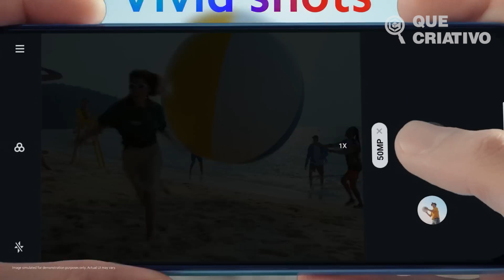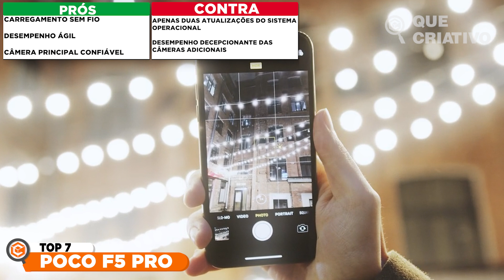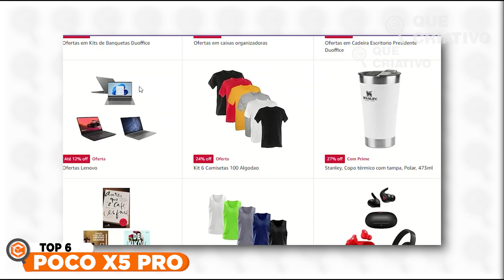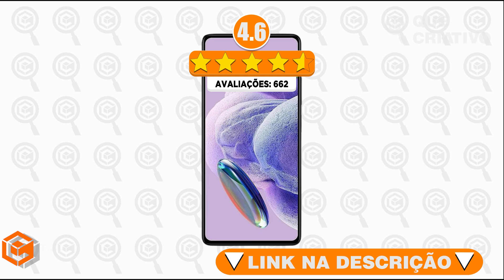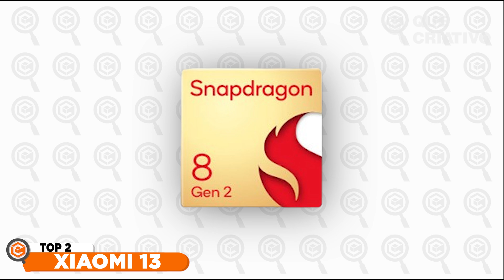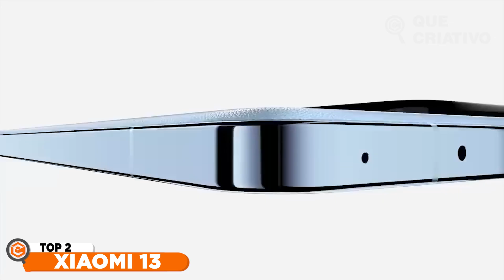📱 DESCUBRA o MELHOR CELULAR XIAOMI em 2024! Barato, Custo Benefício e Top de Linha!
TOP 5- Xiaomi 12 Pro

TOP 4- Redmi Note 12 Pro+ - MELHOR INTERMEDIÁRIO

TOP 3- Xiaomi 13T Pro - Melhor top de linha custo benefício

TOP 2- Xiaomi 13 – O Melhor Xiaomi Compacto

TOP 1- Xiaomi 13 Ultra - O MELHOR TOP DE LINHA XIAOMI

🔥🔥🔥 AMAZON PRIME GRÁTIS POR 30 DIAS ➽
🔥🔥🔥 OFERTAS AMAZON. ATÉ 60% ➽
Hoje vamos falar sobre uma marca que conquistou muitos corações no mundo dos smartphones: a Xiaomi. Essa gigante global, compete de igual para igual com as grandes, como Apple e Samsung. E o mais legal é que eles oferecem uma variedade imensa de opções para todos os gostos e bolsos. Então, se você está de olho nos melhores aparelhos para começar 2024 com o pé direito, você está no lugar certo. Vamos dar uma olhada nos melhores smartphones Xiaomi de 2023 que continuam sendo ótimas escolhas agora no início de 2024.